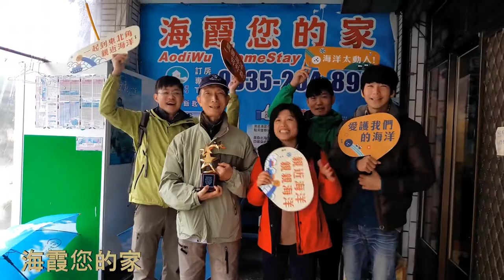2018澳底小旅行 海霞您的家製作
2018澳底小旅行 海霞您的家製作
客製化套裝行程